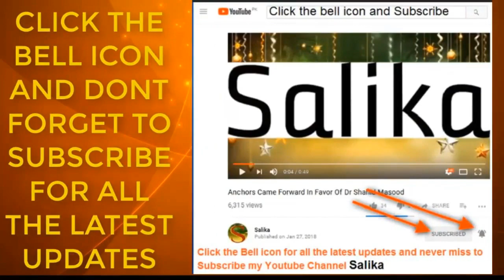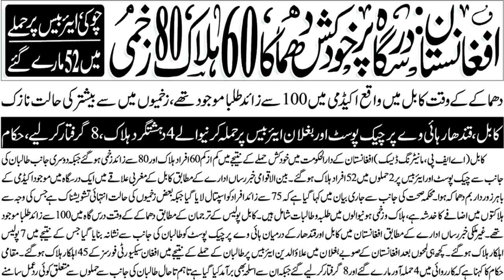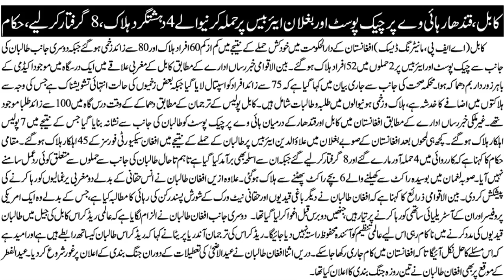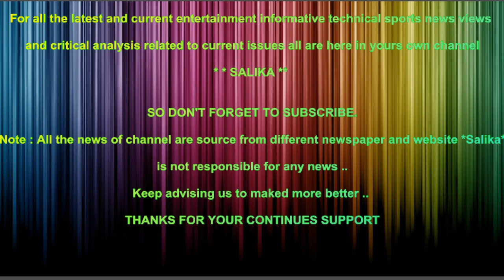AFGHANISTAN DARSGAH PAR KHUDKHUSH DHAMAKA